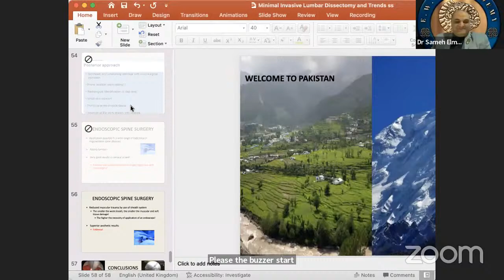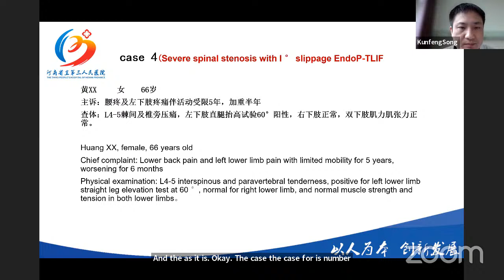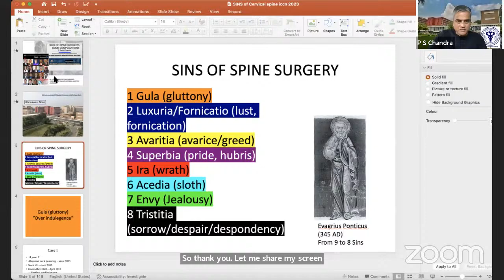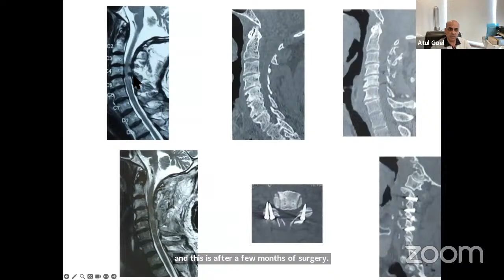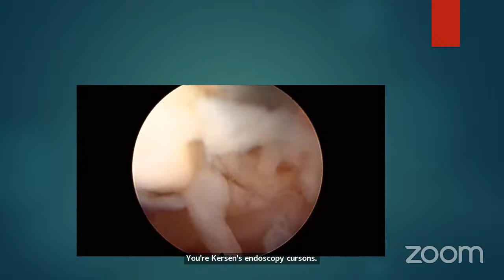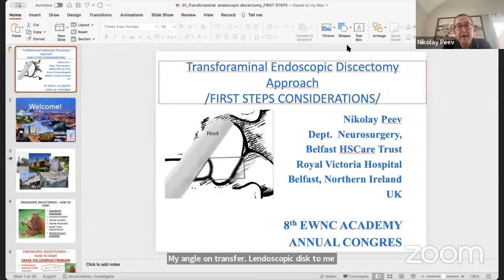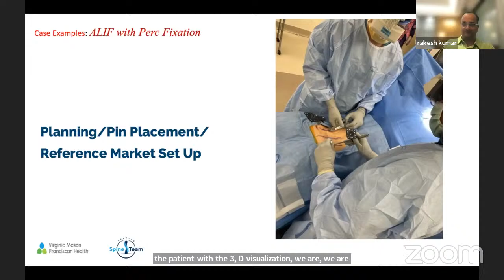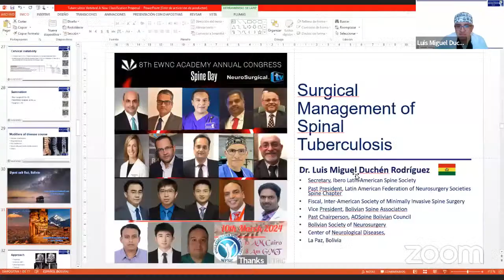8th EWNC ACADEMY Annual Congress: SUNDAY DAY #2